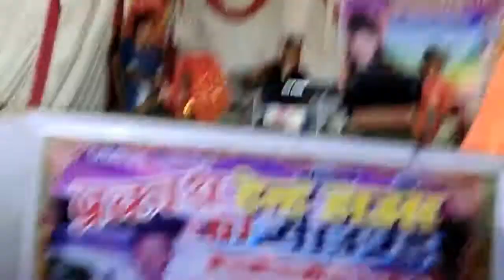सूरज तहलका ने ग्राम माली में लोगों को झूमने पर मजबूर कर दिया I